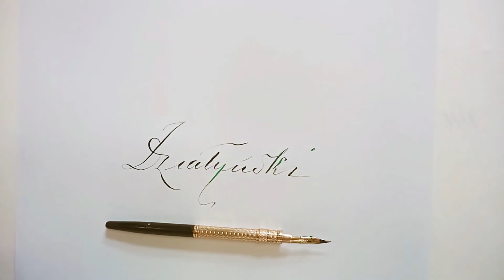Podpisz się jak... Jan Działyński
Jako dopełnienie cyklu "gołuchowskiego", dziś prezentujemy podpis Jana Działyńskiego - słynnego szlachcica wielkopolskiego, syna nie mniej znanego Tytusa. Jan, przez jakiś czas właściciel ordynacji gołuchowskiej, dzielił dorosłe życie z Izabelą Czartoryską - za którą także podpisywaliśmy się w naszym cyklu.